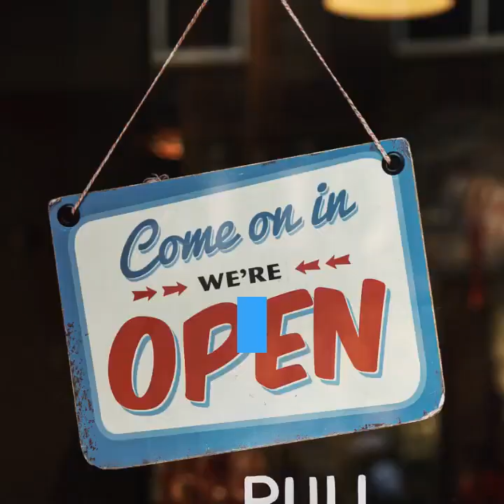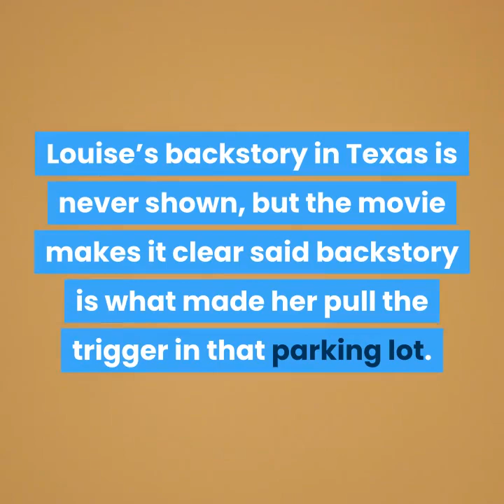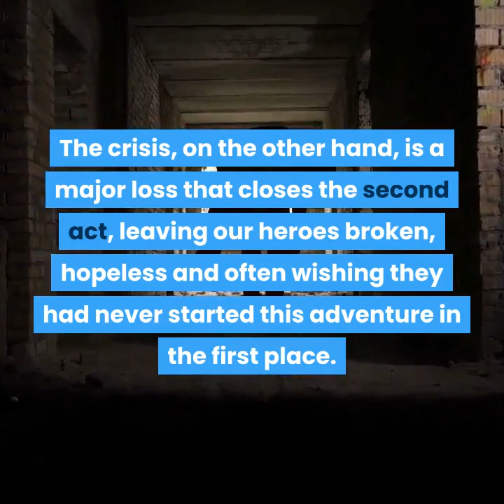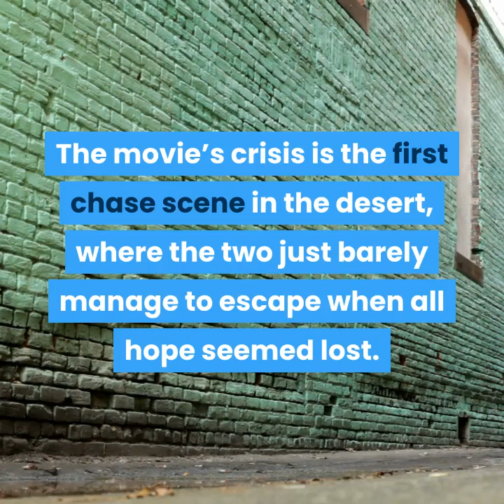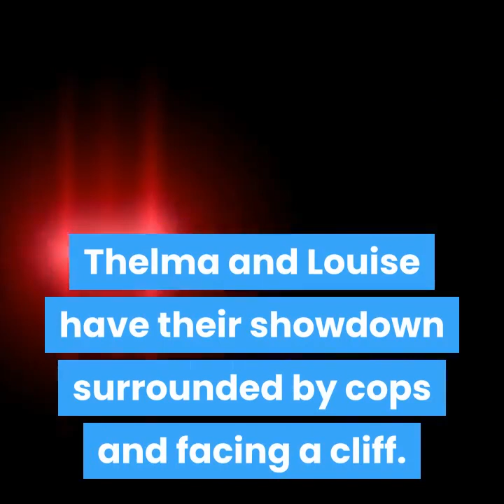The Magnificent Seven Plot Points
A deep explanation of David Trottier's Magnificent Seven Plot Points, as explained by him in interviews and in the Screenwriter's Bible. Each of the points is exemplified using the movies Thelma and Louise, Iron Man, and Django Unchained.